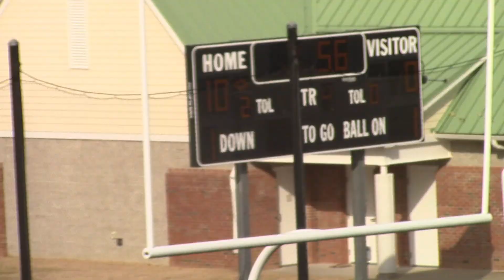VA Wolves vs VA Skyhawks 3/5/22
Week 1 of the 2022 the UEAFL season
Virginia Wolves defeat the Virginia Skyhawks 16 to 0